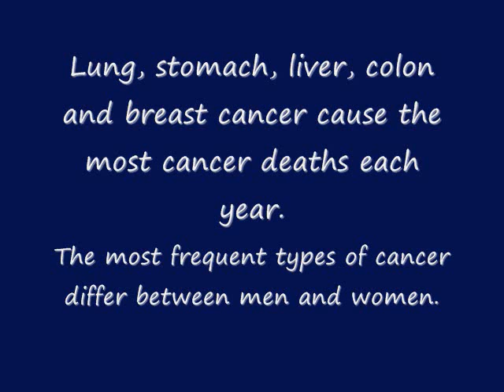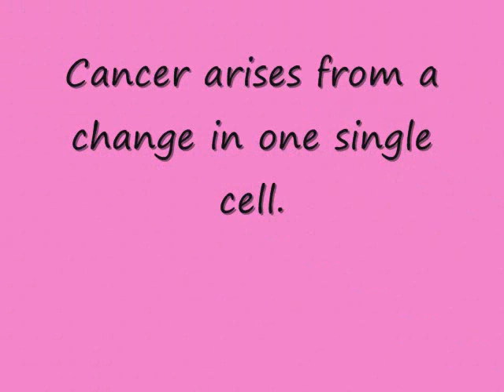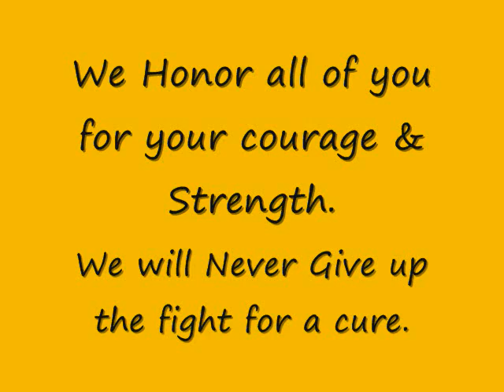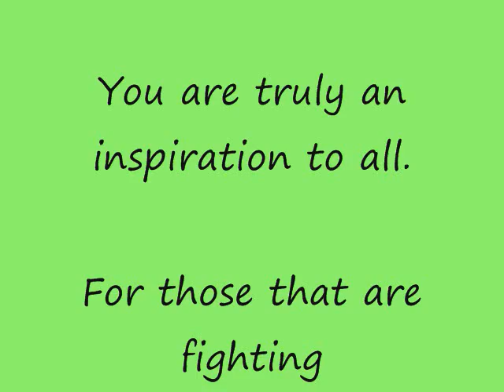Cancer Song-"Believe in me" (original song about cancer) The Jarvis sisters feat. Zack Brooks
This is a song my sister and I wrote about having cancer. We wrote this song for a good friend of the family who is currently fighting for his life. The proceeds for this song will be going to him and his family.For this video, we wanted to honor those who have battled cancer so  we ask you to send pictures of your loved ones that have either survived, battling, or passed on  We still need pictures, we don't want to leave anyone out and will continue with a part 2 Please take a moment to honor them. This song is now available for purchase on itunes along with "Eyes of Tragedy" and "Land of the Free" just look up the Jarvis sisters. Thank you to Zack Brooks for your help on vocals and guitar.